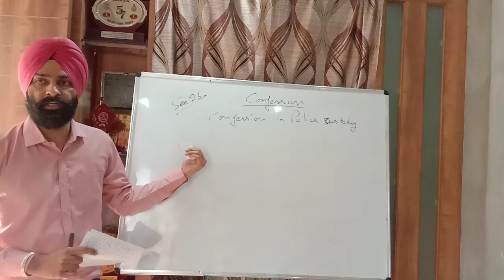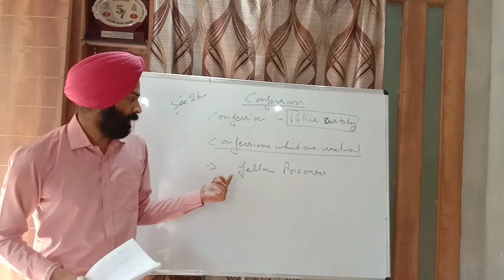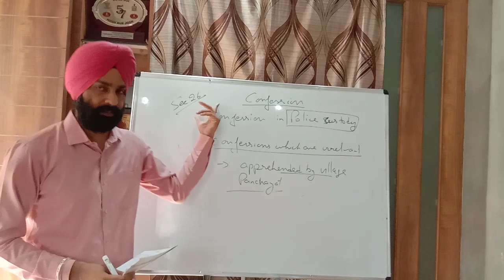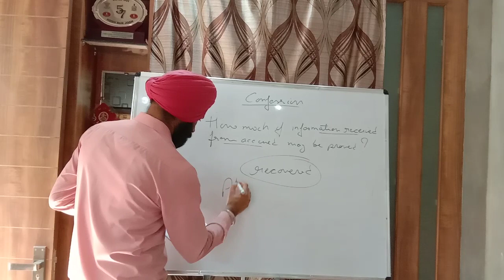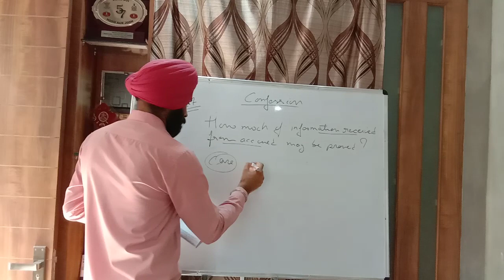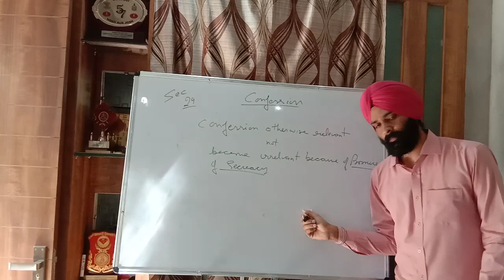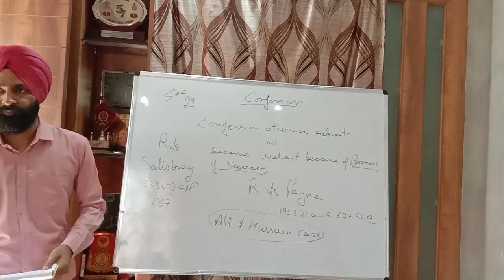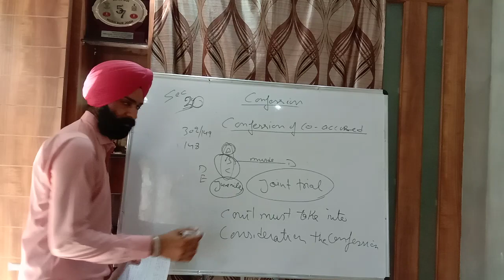Sec 26 to 30 confession